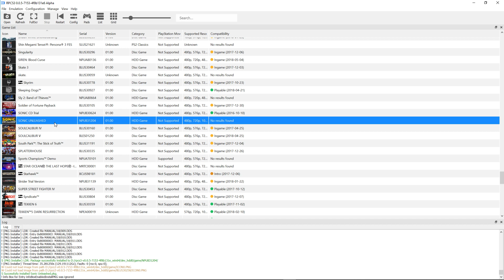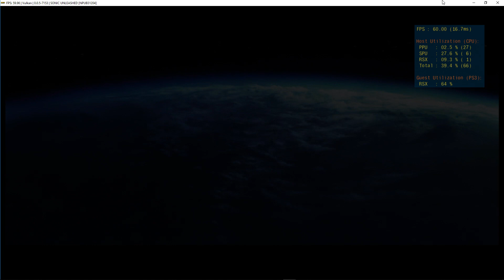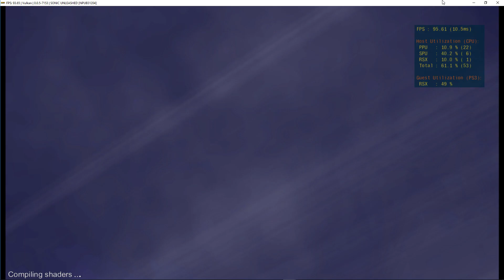Sonic Unleashed - RPCS3 TEST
Testing Sonic Unleashed in RPCS3, the Playstation 3 emulator for Windows (and Linux) PC. I got the idea to test this game from The Complaining Gamer. I wanted to see how well it would run on an i7 8700k with a GTX 1080. I left the benchmarking overlay on in the upper right hand corner to show CPU usage, etc. It gets good FPS but there are several dips from time to time. Enjoy!